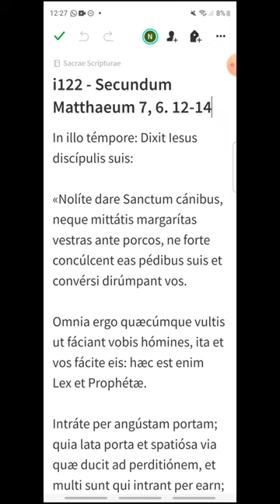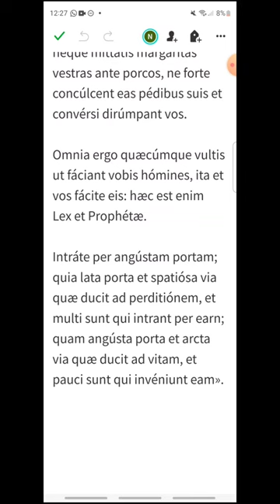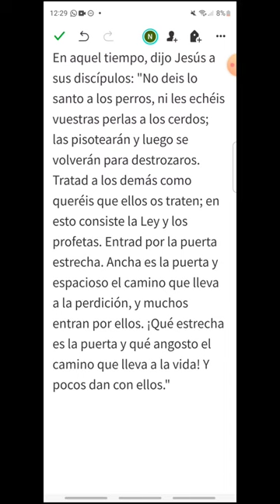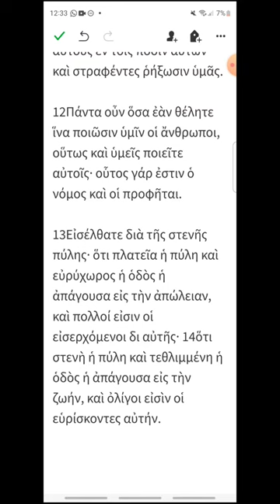i122 - Mateo 7, 6.12-14 - EVANGELIO DEL DÍA en Latín, Español y Griego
Lunes XII del Tiempo Ordinario
00:17 Latín
01:14 Español
02:03 Griego